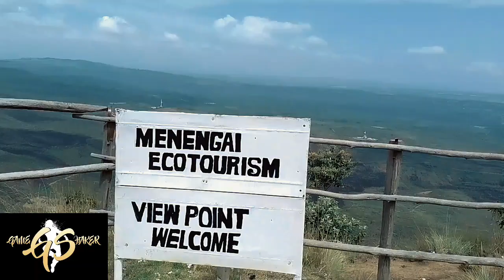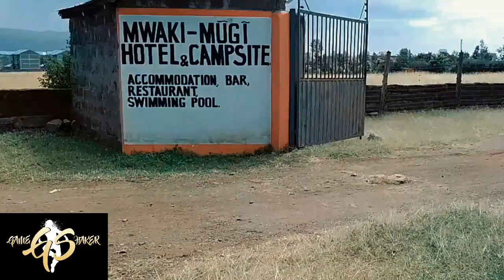MENENGAI CRATER HIKE - First hike of 2024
We explore the Rumble Menengai crater With Nakuru Fitness Team as our First hike of 2024.